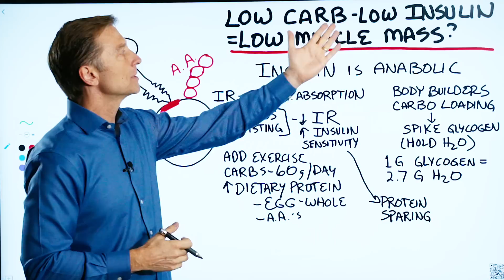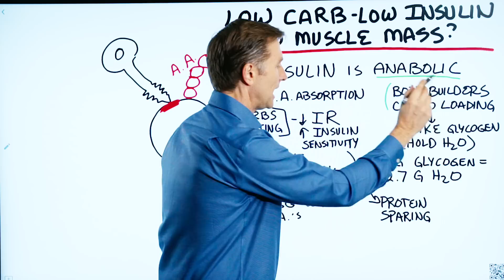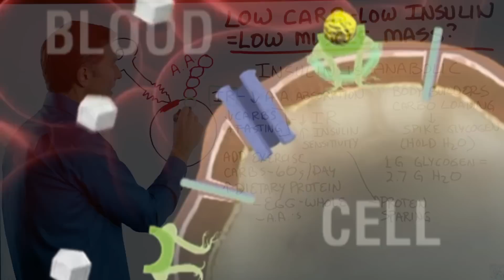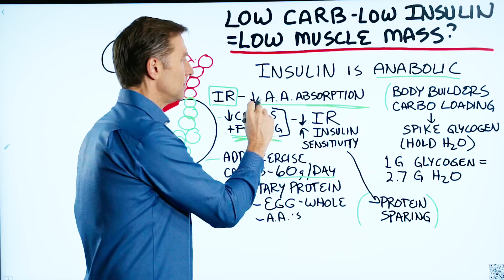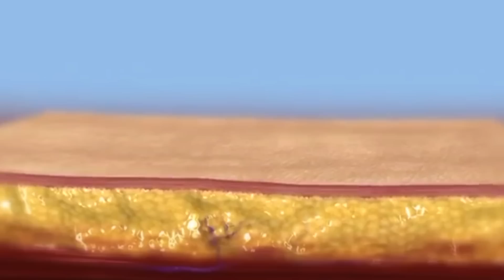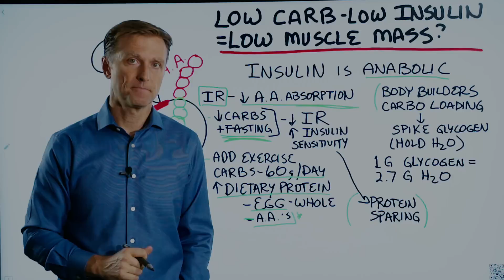Does Low Carb and Low Insulin Cause Low Muscle Mass?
Today, we’re going to talk about a common question many people have about low-carb diets like the ketogenic diet. Does low-carb and low insulin equal low muscle mass?

It’s true that insulin is anabolic.

What is anabolic?
Anabolic is a condition where your body is building up muscle proteins.

The reason bodybuilders do carbo-loading is not to build muscle. It’s to build glycogen. The problem is that when you start spiking insulin, you’re going to create insulin resistance. Insulin resistance means that your insulin is not working like it should. One of the purposes of insulin is to absorb amino acids because it’s anabolic. But, if you have insulin resistance, you’re not going to absorb the amino acids that well.

When you do low-carb or keto you and intermittent fasting:
 • Improve insulin resistance
 • Improve insulin sensitivity
 • Start to absorb amino acids and proteins

Also, when you do keto and intermittent fasting, you trigger something called protein sparing. In other words, your muscles are now protected against the loss of protein.

I highly recommend that you decrease your carbs and do intermittent fasting if you want to improve your muscle mass.

A few more things you can do to help build muscle mass:

 • Add exercise (weights and higher-volume to the point where your muscles are sore)
 • Keep your carbs at 50-60 grams per day (don’t do high-carb)
 • Higher dietary protein (8-9 oz. of protein per meal—whole eggs, meat, and fish)
 • A good complete amino acid supplement